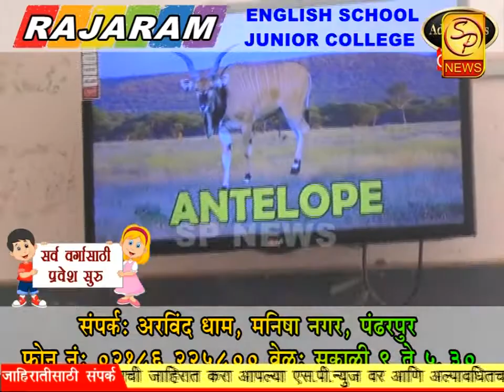बंधाऱ्याची पाणी पातळी अवैध पाणी उपशामुळे खालावली पंढरपूरकरांवर पुन्हा जलसंकट ओढावण्याची शक्यता